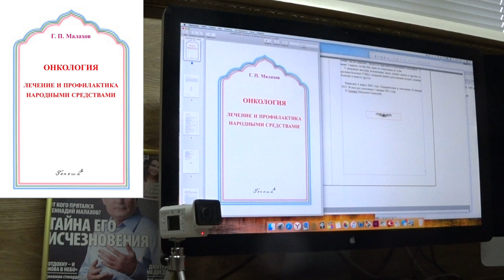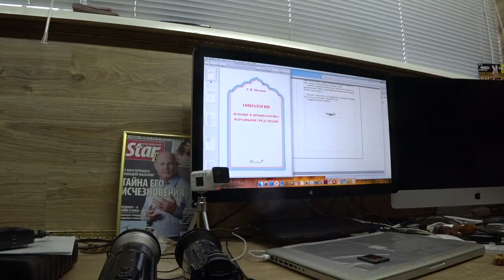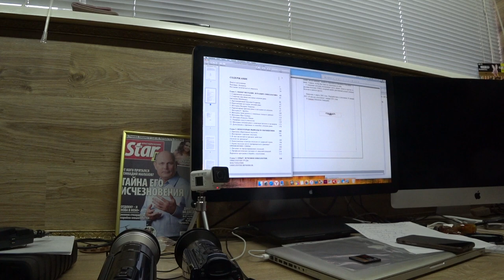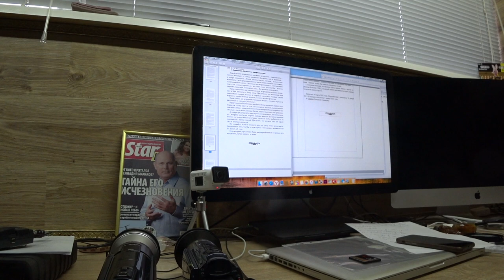ОНКОЛОГИЯ. Лечение и профилактика народными средствами. Малахов.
Книга Онкология … содержит полноценный обзор наиболее распространенных народных и натуропатических методик. Дан анализ этих методик. Приведены сильные и слабые стороны. Даны примеры. Обобщение знаний по лечению онкологии. Книга содержит ряд уникальных статей. Даны практические примеры лечения и дополнительные рекомендации. Предназначена для всех, кто столкнулся с проблемами онкологии на всех этапах.